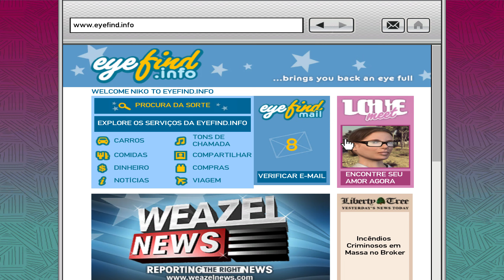Grand Theft Auto IV: The Complete Edition - Parte 7/1440p 60fps Max Settings/PT-BR/Steam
For this campaign, I tried to keep the gaming experience as pure as possible, so only mods were used that do not alter the original experience and correct the performance and visual issues of the PC version of the game, where I only sought to bring back some effects from the console that were changed or were missing from the PC version, making this the best and most faithful version possible. Below I list all the mods used:

Your support is what makes this work possible :)

PC Specs:

16GB RAM DDR4 Team Group T-Force Vulcan 3200Mhz (8+8 Dual Channel)
Nvidia GeForce RTX 3060 EAGLE OC 12GB Gigabyte Overclocked
SSD 500gb Crucial BX500 - Windows 10 Pro 64bit
+ 5TB HDDs